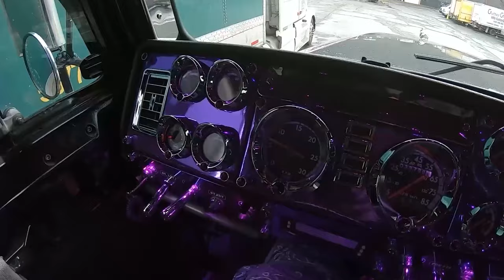**POV** | Twin Stick Straight Piped Freightliner Classic XL | PURE SOUND | ASMR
Dusk drive back to the yard